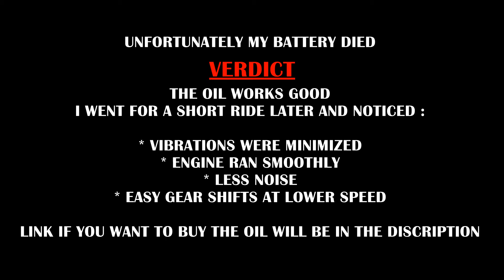ROYAL ENFIELD Engine Oil Change | MOTUL 15W50 4T OIL REVIEW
Ordered this MOTUL 15W50 4T Engine Oil for my Royal Enfield Classic 350 from Amazon and this is my user experience with it